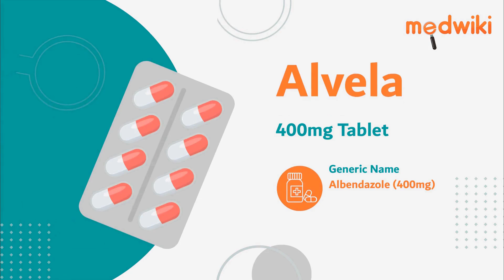Alvela 400mg Tablet | Uses, Work and How to take In English.